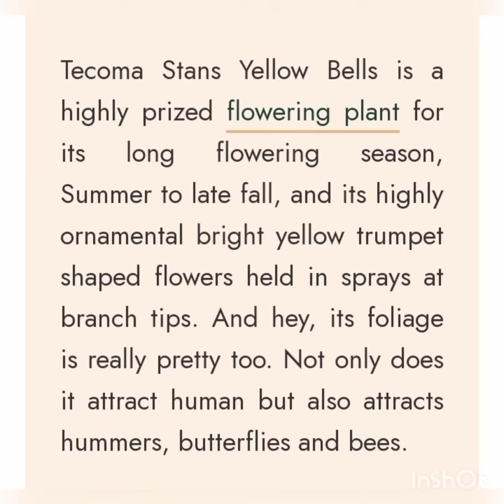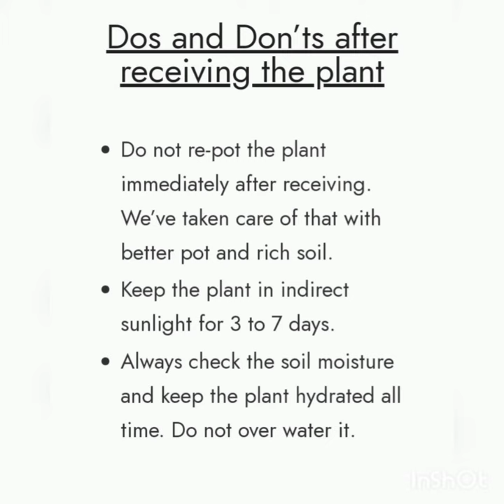Yellow bell flower🥰🥰🥰🥰🥰🥰 Tecoma stans flower🥰🥰🥰🥰🥰